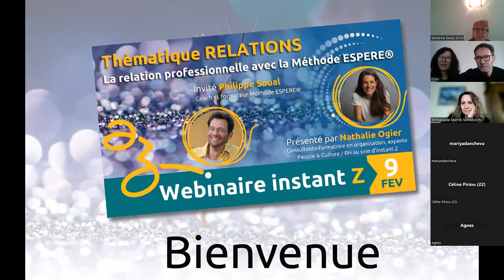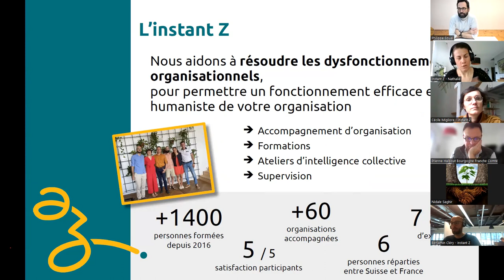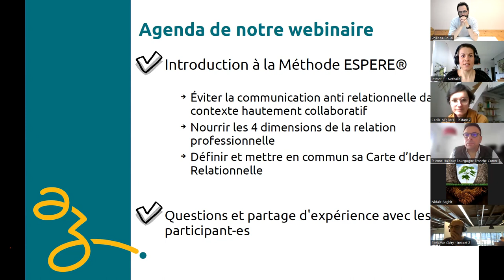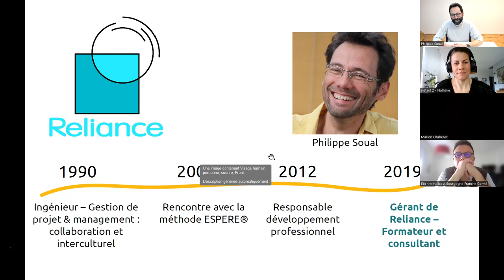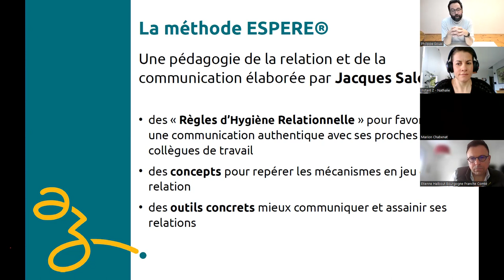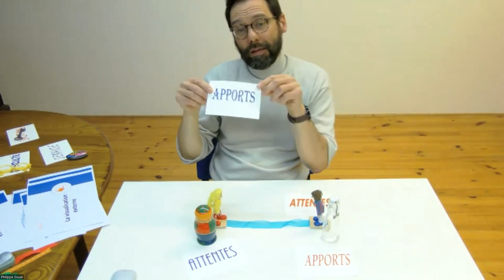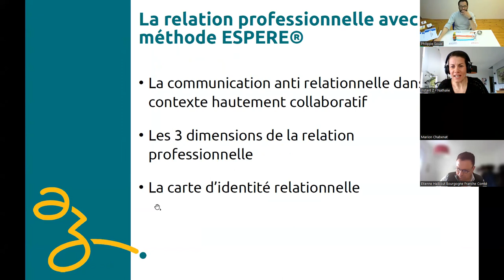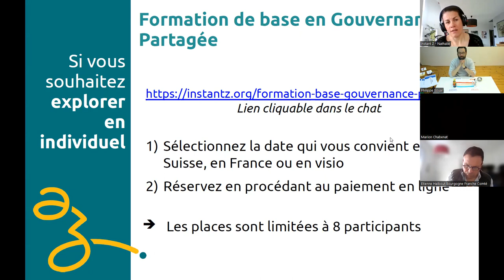Webinaire Thématique Relations : La relation professionnelle avec la méthode ESPERE®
Retrouvez notre invité Philippe Soual, Gérant du Centre de Formation Reliance à Grenoble, pour découvrir les balises que posent la méthode ESPERE® dans les relations, notamment ici professionnelles.
Facilité et animé par Nathalie Ogier de l'instant Z.